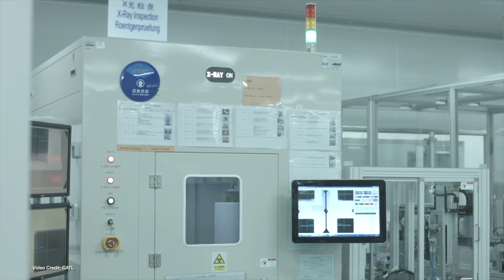ecoTEC 331 Breakthrough 16-Year Battery Life Nissan LEAF No More In NZ Tesla’s Missing Coffee Cups?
00:00 - Start
00:18 - Welcome
00:24 CATL promotes a 16-year, 1.24 million mile battery in its latest YouTube Video
01:28 - As RNC names Trump/Vance ticket, Elon Musk announces his support, despite their anti-EV policies
02:20 - Genesis changes its priorities, switches from all-electric by 2025 to hybrids, hybrids, hybrids
03:12 - GM CEO Mary Barra admits GM won’t hit its 1 million EVs per year by 2025 goal
04:06 - Kia, Hyundai vehicles spotted with J3400 (NACS) built-in charge ports
05:02 - Porsche Expands its Macan Ev lineup
05:51 - Tesla Cybertruck outsells Rivals in May in USA
06:43 - Aptera, U.S. Capital, announce latest round of funding to get Aptera to low-volume production
07:37 - Tesla CEO tiring of issues mass-producing 4680 form factor cells
08:40 - Nissan withdraws LEAF from sale in Australia and NZ
09:31 - Visit Our Buyer’s GUide!
09:58 - Jaguar ending production of all models to rebrand as a hyper-luxury marque
10:50 - Tesla Giga Berlin has a mysterious case of stolen cups
11:38 - Thanks, and Goodbye!